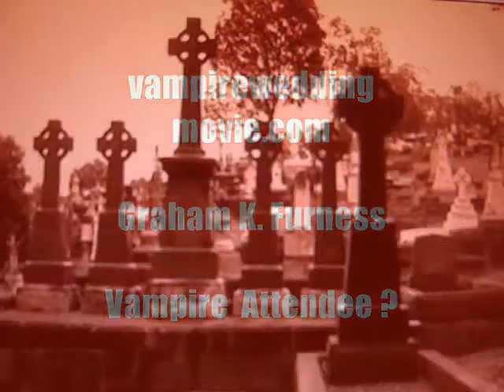Vampire Wedding Movie .com Graham K. Furness Attendee ?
Invitation to the Vampire Wedding ?  Graham K. Furness with the teeth !!